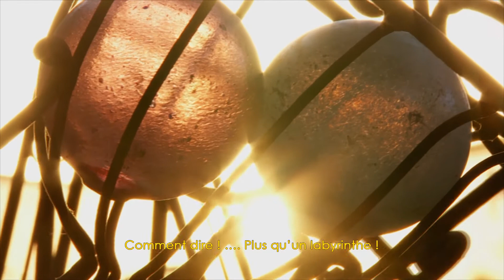Bande annonce "Ici et Maintenant" Un Film Documentaire De Abdallah Chamekh.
« Ici et Maintenant » la philosophie de l'espace et du temps Vivre l'instant présent, c'est alors être présent à soi et au réel. Nos esprits, en activité incessante entre nos impressions du passé et nos projets pour l'avenir, entre nos préjugés et nos appréhensions semblent s'opposer à une telle possibilité. Dès lors, il ne s'agit pas de refuser la pensée du passé et du futur, puisqu'elle nous est essentielle pour penser et parler, mais de ne plus nous identifier entièrement à elle. Rien de l'existence humaine n'est refusé puisque tout a lieu dans le présent de la pensée ; la différence réside dans les conséquences que l'on tire de la perception des pensées. « Le pouvoir du moment présent».

"here and now" , the philosophy of space and time living the present moment, is thus present in us and in reality , our minds underwent an incessant activity between our impressions of the past and our projects onto the future , between our prejudices and our apprehensions which appeared to be opposed to a similar possibility, since then it is not a matter of rejecting the thoughts of the past likewise the future since it is essential for thinking and speaking , however , it does not make us identify with it , nothing related to human existence is rejected because all takes place in the present and within the thought, the difference exists in the consequences that are drawn from the perception of human thoughts , "the power of the present moment "